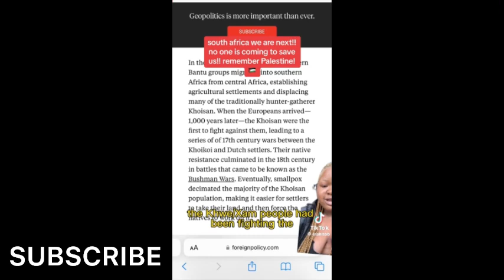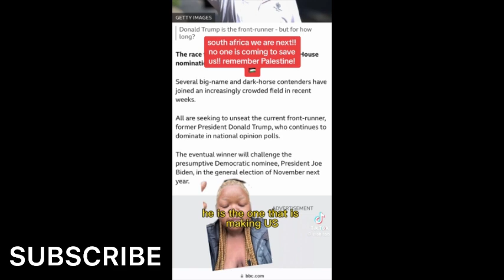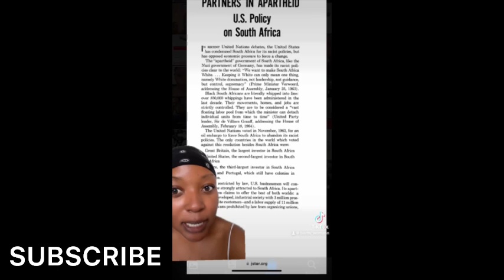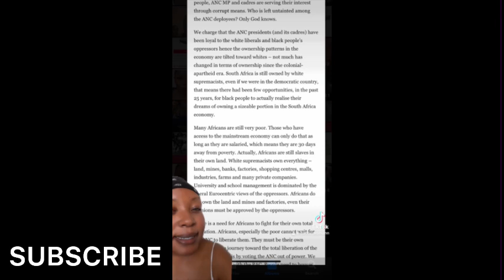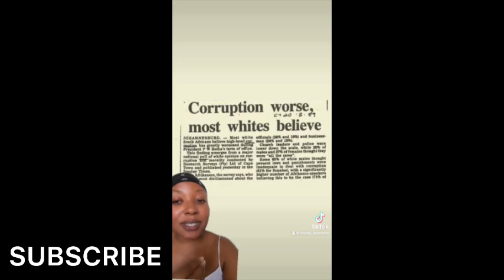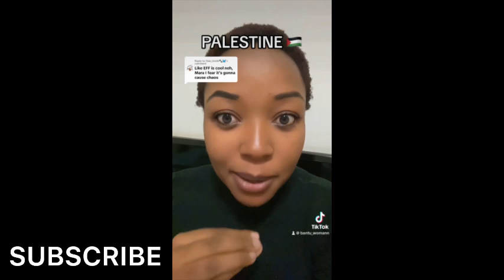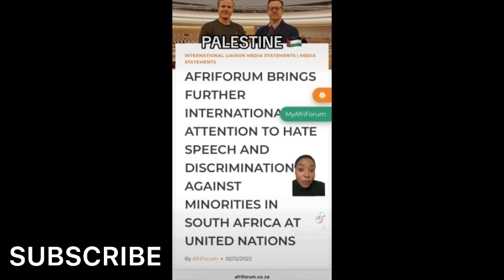South Africa we are next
Music Credit

Bantu_woman